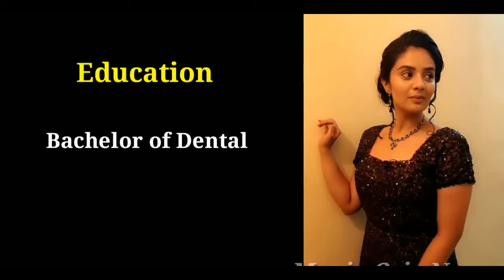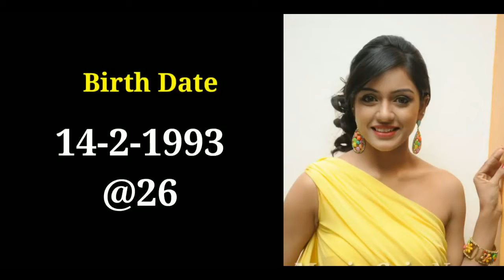Telugu Big Boss 3 Telugu Contestants Biography || What's Idea